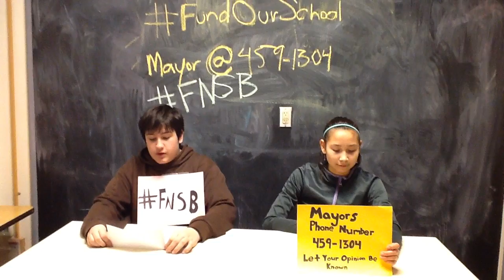Tanana Middle School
Tanana Middle School students giving the facts about the 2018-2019 school year funding.